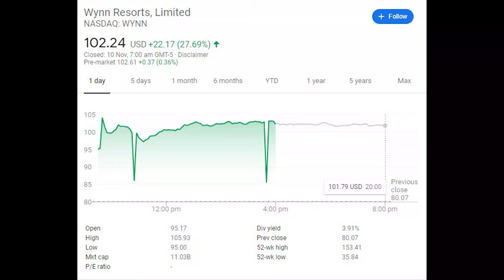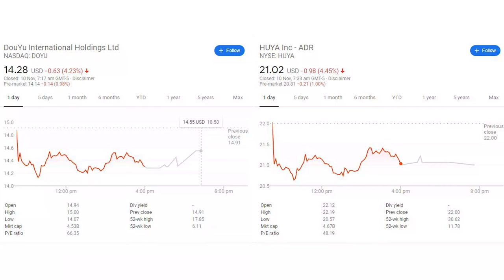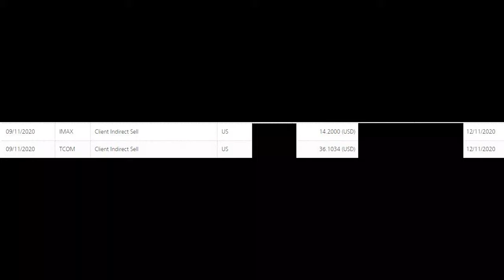Stock Market Vaccine Trap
Vaccine had a huge bust to stock market on Nov 9 2020. However, I think we should be more conservative to investor's optimism.